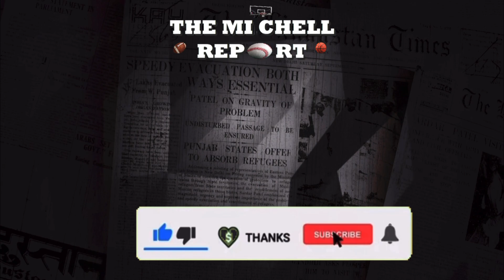Shaq Reveals Shocking Secret About Kobe Bryant